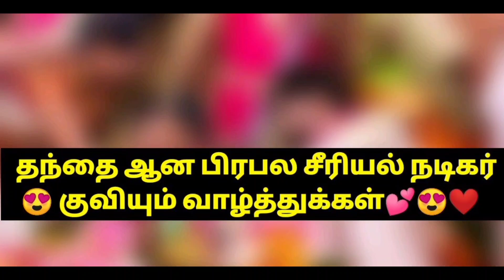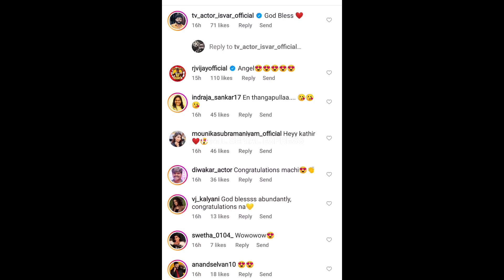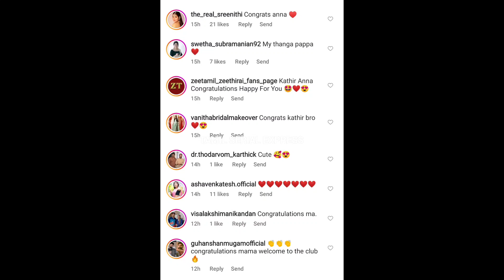தந்தை ஆன பிரபல சீரியல் நடிகர்😍 குவியும் வாழ்த்துக்கள்💕😍❤